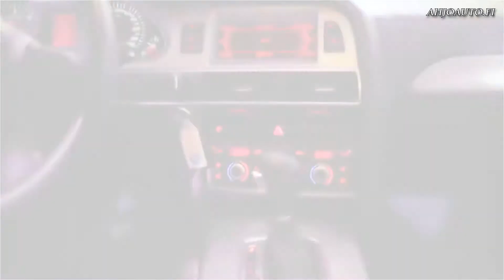AUDI A6 IHL-827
Filmed at ZTM Studio Pit-Stop
Produced by: Zok Sabijan for ZTM Productions / ZTMedia